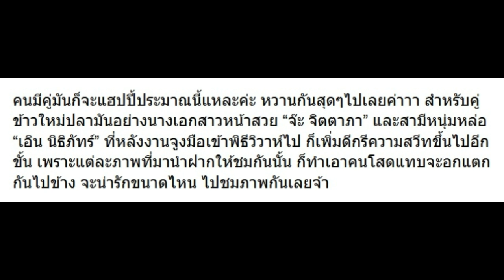10 ภาพส่องชีวิตหลังแต่งงานของ จ๊ะ-เอิร์น คู่นี้น่ารักมาก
10 ภาพส่องชีวิตหลังแต่งงานของ จ๊ะ-เอิร์น คู่นี้น่ารักมาก